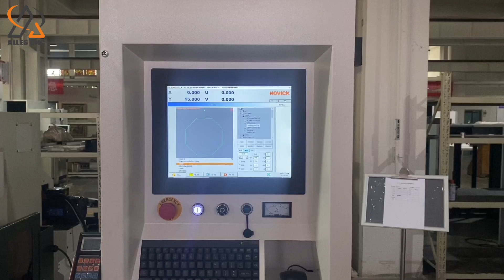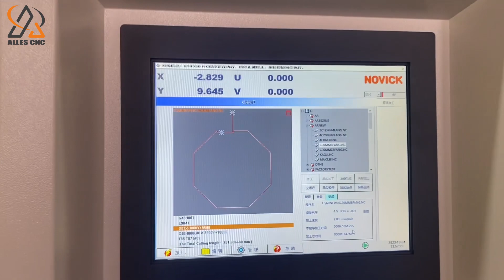AR40-MA acceptance file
ALLES AR40-MA acceptance file